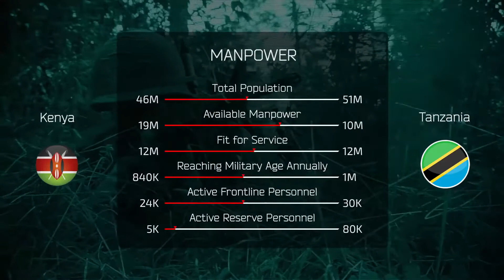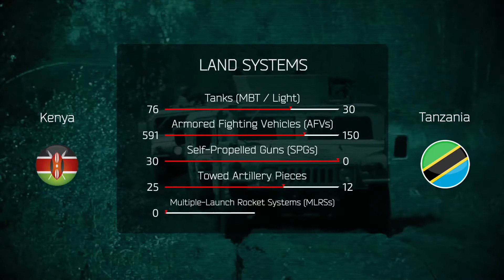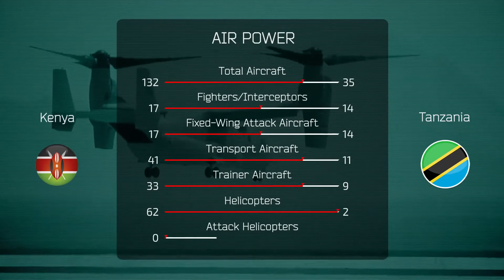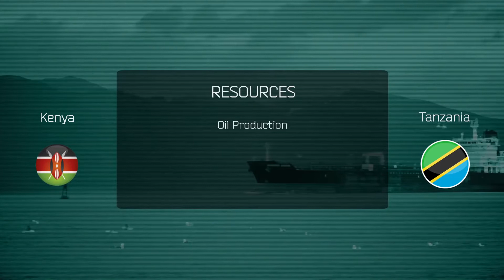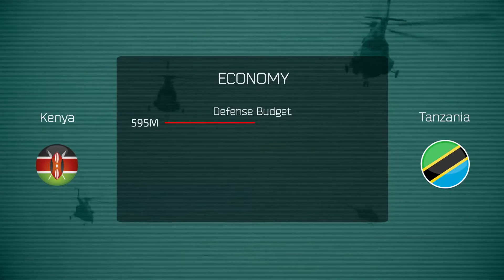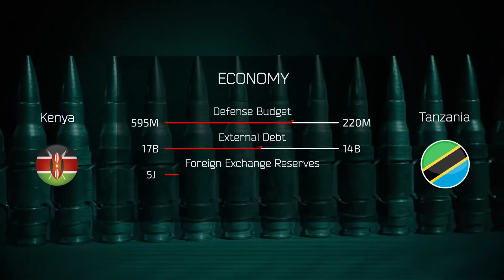Kenya vs Tanzania Military Power Comparison 2016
First published on Jul 18, 2016 by FirePower
Comparing military power of two countries including manpower, land systems, air power, naval power, resources, logistics, economy, geography and overall global rank.

You can help building better videos by following link below to enter new correct data for any country you wish.